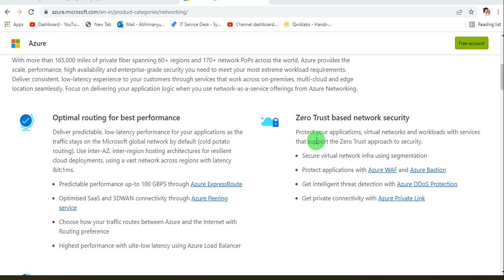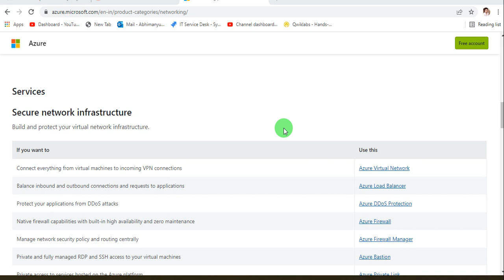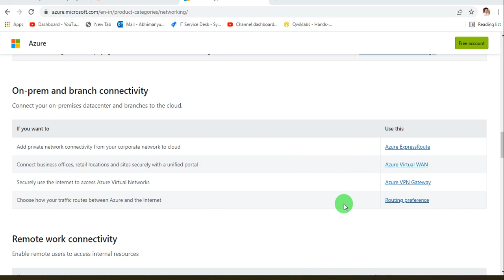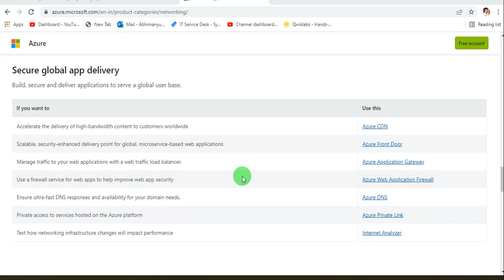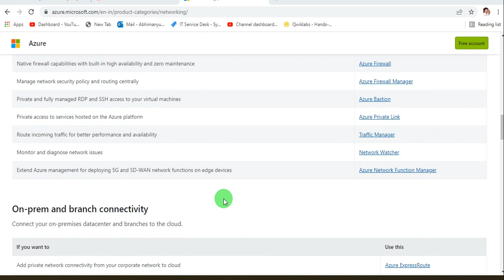Networking in Azure -Quick Overview (Hindi)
Hey, Hope you are doing well… Thanks a lot for watching my video and I really appreciate for your time for watching my Azure training video.
I would like to share about me that  I have shared my experience and knowledge about the software and devices. Not wasting your time I must tell you that I have created some tutorial on Sophos Firewall Training, Windows server 2019 training, Nagios network monitor training, PRTG Network monitor training, CCNA Training and many more… it would be continue.
Now I have started training on Microsoft Azure, where I will be uploading one video everyday at 9:00 PM IST so request you to subscribe my channel and like the video and if you have any query & suggestion please do comment.
Azure is a leading cloud computing solution in today’s IT marketplace and due to high usages for technology and its enabling users to be very adjustable while using the services for their need.
I am trying my best to share best knowledge, so you are requested to watch complete video to understand the topic.

Here are mention my Playlist link so you can explore my Playlist to find some relevant videos for you.

1. Why you should learn cloud computing and Microsoft azure
2. Most import note for azure training
3. Azure vs AWS vs GCP the real fun fact -2021 | Abhimanyu Gautam
4. What is the cloud computing models – IAAS, PAAS, SAAS.
5. How to login on which link must select for azure portal
6. How to create free account on Azure portal with credit card
7. Quick overview for Azure portal
8. How to create a new window virtual machine step by step
9. Complete lecture on Resource group
10. Quick new Linux machine setup and Nginx installation step by step
11. After stopping virtual machine is it chargeable or not
12. What is lock feature in azure and why we need to use it
13. How to setup web server on windows server
14. How to attach another network adapter in windows VM
15. How to add another disk in windows virtual machine on Azure step by step
16. How to reset admin username and password for Windows Virtual machine on Azure cloud

azure vs aws which is better
azure tutorial for beginners
azure fundamentals virtual training
azure
azure functions
Microsoft azure cloud computing
microsoft azure fundamentals free voucher
microsoft azure hindi
microsoft azure administrator az-104
microsoft azure course
trails to azure kai
Laptops:

azure
microsoft
azure microsoft
azure devops
devops
what is azure
azure certification
azure storage
azure cloud
azure portal
azure vm
aws
azure ad
azure login
azure services
azure account
azure api
azure blob
azure function
azure powershell
azure data factory
azure pipeline
azure fundamentals
azure security
azure meaning

azure 303
microsoft azure pubg
azure fundamentals az-900 dumps
azure arc
azure 104 certification
azure az 900 dumps
azure dp 900
azure developer league
microsoft azure virtual training day fundamentals
dev.azure.portal
azure data engineer jobs
azure ai fundamentals
dgms azure
microsoft azure developer league
azure synapse analytics tutorial
azure data engineer interview questions
azure student subscription
synapse
azure defender
azure 104
azure synapse
azure certification list
azure communication services
azure 204